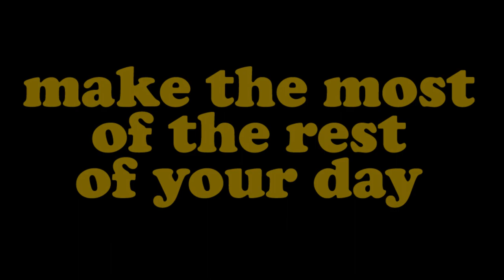#333 Camino Portugues Day 2: Povoa de Varzim to Esposende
Join me for a few Peaceful Moments on the second day of the Camino Portugues, today from Povoa de Varzim to Esposende in Portugal.

After a fine night's sleep it was up early and back out there by 8.30am for 20km up the coast to Esposende. It was another pleasant day and the walking was not too challenging. No long stops on the way today, went straight through to Esponsende, arriving by 2pm.

Restaurants tend to close in the afternoon so arriving at 2pm is not wise if you are hungry. Not to worry, I found a supermarket, bought some supplies and made use of the kitchen at the hostel. Before another early night, a stroll down to the river was rewarded with a spectacular sunset. Esponsende is a very pleasant small town.

There is no music with this one - just the sounds of what was around

Some Camino Details
In September-October 2023 I did the Camino Portugues walking about 280km over two weeks from Porto in Portugal to Santiago de Compostela in Spain. This was 13 walking days and 2 rest days. As many people who have walked a Camino will tell you, it is a life changing experience. I totally agree with this and understand why people keep coming back.

I filmed for 20 to 30 seconds several times each day and these videos are those films put together with some captions added. These films give a pretty good impression of what the walking was like on each day.

I stayed mostly in albergues (cheap hostels for pilgrims) but also in one Airbnb and one nice hotel. I pre-booked most of the accommodation. The walking on this Camino is relatively flat (it is along the coast for the most part) and I walked about 20km each day carrying a backpack which weighed about 20lb - yes, I was carrying too much! The food along the way was AMAZING, as were many of the people encountered. A truly memorable experience.

There is no fixed itinerary for the Camino - you decide how far you want to walk each day and there are usually many options for accommodation along the way. This is the route I chose which I matched with how far I thought was a good distance to cover each day.

Day 1: Porto (Matosinhos) to Povoa de Varzim - 25km
Day 2: Povoa de Varzim to Esposende - 20km